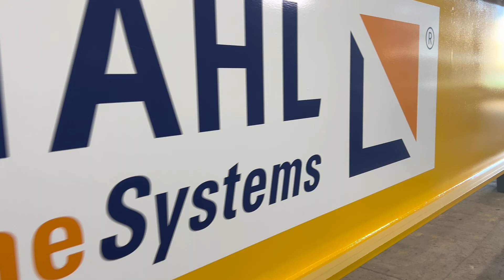NQCranes - Manufactured Single Girder Crane